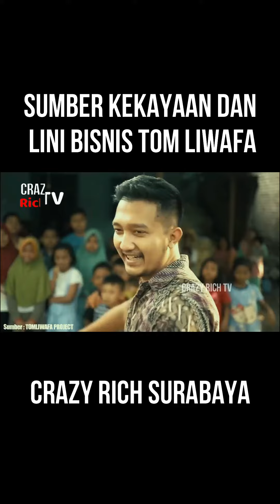Kerap disebut Crazy Rich Surabaya, Ternyata Ini Sumber Kekayaan Tom Liwafa | Crazy Rich Club